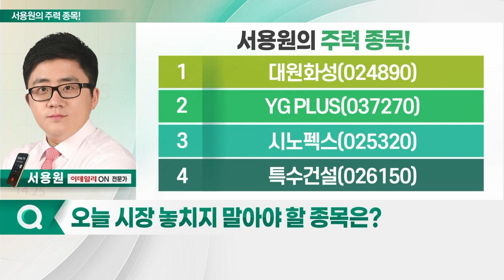대원화성, YG PLUS, 시노펙스, 특수건설_서용원의 주력 종목 (20230511)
1. 대원화성(024890)
2. YG PLUS(037270)
3. 시노펙스(025320)
4. 특수건설(026150)

대원화성(024890)
- 합성피혁 및 차량 내장재 제조
- 캐나다 광개발권 지분 21% 확보
- 희토류 테마 형성
- 외국인 매수세 유입
- 단기 트레이딩 전략 유효

YG_PLUS(037270)
- 와이지엔터 소속… MD 제조 및 유통
- 엔데믹 이후 화장품 사업 수급 유입
- 엔터 사업 확장… 실적 개선 기대